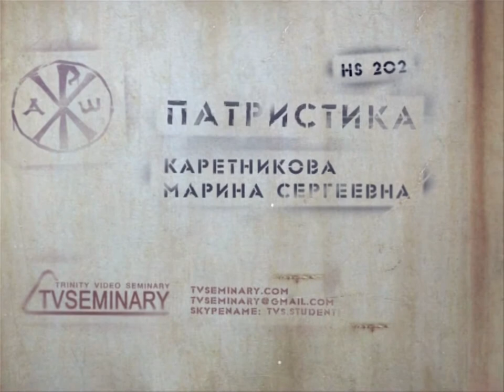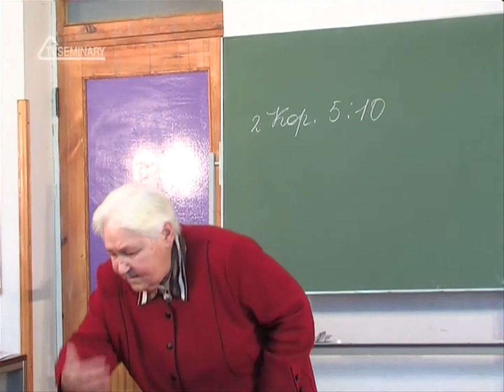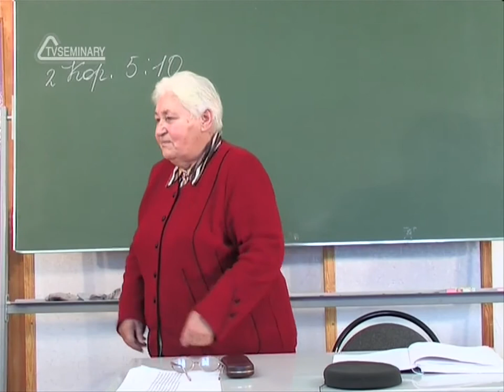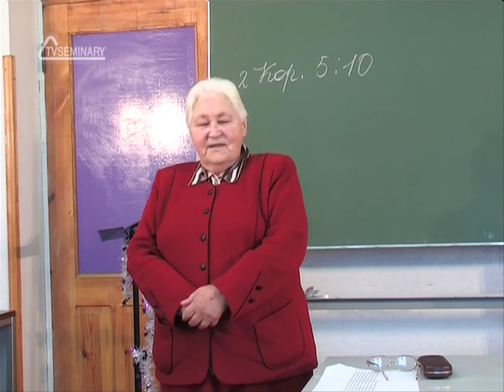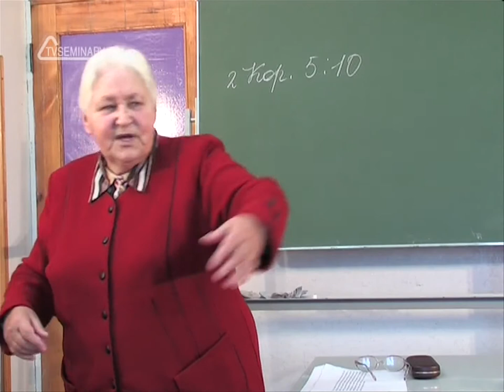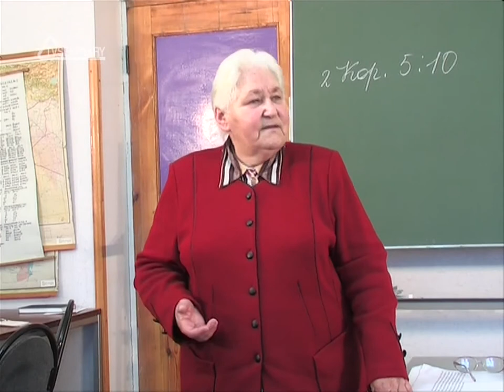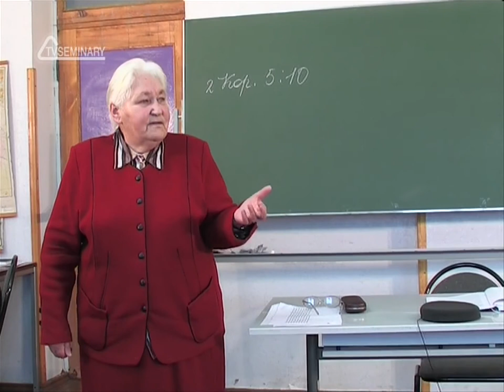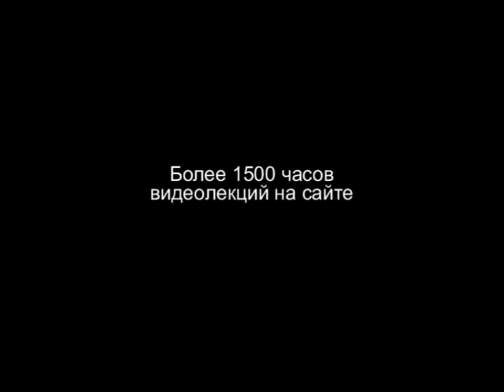TVS HS202 Rus 50 Восстановление империи Франциск Ассизский